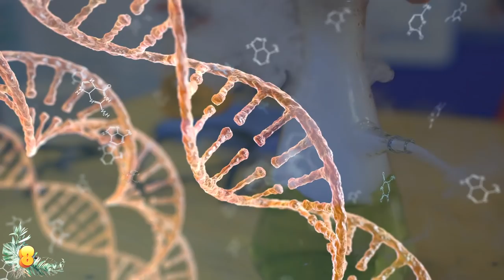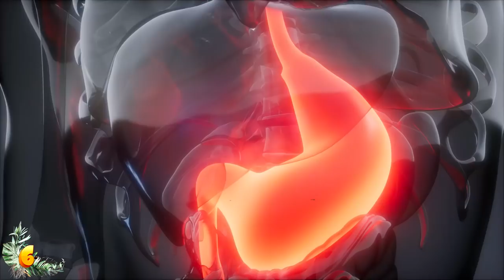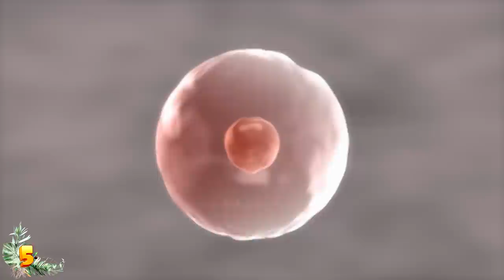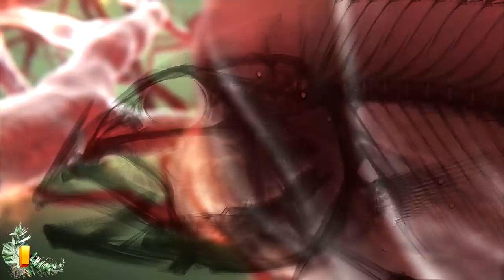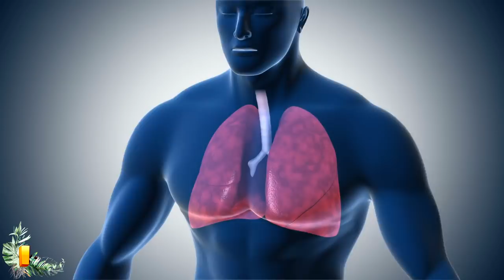10 Animals That Do The Strangest Things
From birds tricking others to raise their kids, to vampire butterflies, here are ten animals that do really weird things!

10. Vomiting Water
Pufferfish are famous for their ability to inflate and their somewhat slow and clumsy swimming style! There are about 120 different species of pufferfish and since they are kind of slow, their only means to deter predators is to make themselves as big as possible. They don’t do this by sucking in air, but by quickly ingesting huge amounts of water and turning themselves into a big ball that nobody is able to swallow!!

9: Lazy Parent Cuckoo Birds
It's time to meet the planet's laziest, and perhaps most clever, mother. She is of course the cuckoo bird, and she is probably one of the most creative parents alive. The phenomenon is known as brood parasitism, and basically it means that the cuckoo bird is a parasite. You see, when the cuckoo bird is about to lay eggs, she goes in search of another nest to leave her eggs in.

8: Backward-Running Mole Rats
Yes, mole rats are some of the most disgusting creatures on the planet. The naked mole rat looks like a failed lab experiment that lost all its hair. They have unsightly, wrinkly skin, yellow fangs, and beady eyes that look almost villainous. However, these animals do some incredible and very strange things.

7: Vengeful Crows
Crows have been harbingers of darkness for a very long time. There is nothing spookier than hearing a crow call in the dark of night while you're walking alone. And while ravens may be larger and more ominous than crows, crows have a very strange habit of seeking revenge on those who have done them wrong, making them far more terrifying than any other bird.

6: Rock-Eating Crocs
Crocodiles like to eat rocks. Yes, it is a pretty strange habit. Rocks don’t have any nutritional value, and they certainly don’t get digested very easily. I certainly wouldn’t eat any, and I hope you wouldn’t either! There are not too many animals that go out of their way to actually eat rocks.

5: Chickens & the T-Rex
These are some unlikely cousins, but family is family! This one is a little less of a strange habit and more of a strange relationship. When you think about the infamous Tyrannosaurus Rex, who do you think is its closest relative? Is it the elephant? Is it the crocodile or the Komodo dragon? Perhaps a shark or an iguana?

4: Vampire Butterflies
There is nothing more peaceful than watching beautiful butterflies fluttering around your garden in the springtime. Butterflies are the very epitome of purity and kindness. Or are they? If you have never ventured into the darkest depths of the jungle, you have probably never seen the dark side of butterflies.

3: Blind Platypuses
Of course, you knew there was going to be some discussion of the weirdest animal wandering around today. Of course, it’s the Platypus. Platypuses are unquestionably strange animals. They are mammals but they lay eggs, they look like beavers but they're not, and they swim through the water like happy otters.

2: The Assassin Bug
The assassin bug is the coolest bug you have never heard of. With a name like that, it has to be doing something unique. This bug is half assassin, half mercenary, and 100% menacing. Not only does the assassin bug kill and eat its prey, but it stacks their corpses on its back and walks around with dozens of dead bugs stacked on his shoulders like some kind of gruesome trophy.

1: The Tongue Thief
The Cymothoa exigua is a parasite that literally steals tongues. Not only does this parasite steal tongues, but it actually eats tongues and replaces them as itself. Does that sound unbelievable? The details are even stranger.